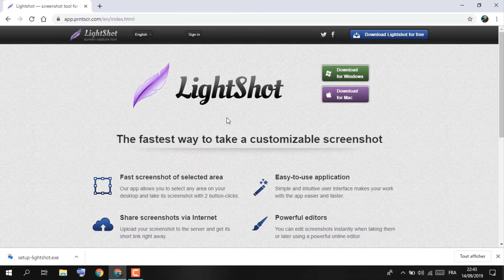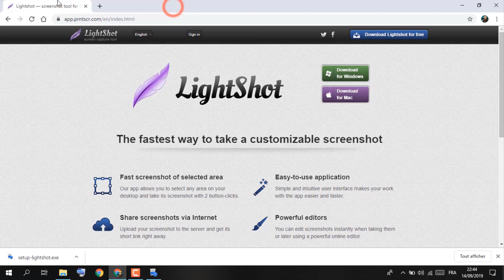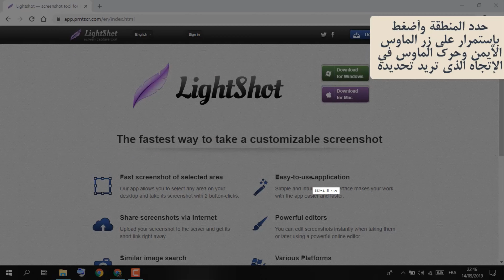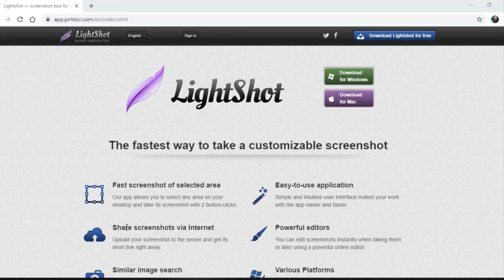تحميل برنامج تصوير الشاشة الإحترافي للكمبيوتر 2020 مجانا hd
في هذا المقطع سنقوم بشرح كيفية تتبيث برنامج تصوير الشاشة الإحترافي للكمبيوتر،
وطريقة عمل البرنامج على الجهاز.
البرنامج صغير جدا لا يتعدى حجمه 2.7 ميجا .
يعمل البرنامج على جميع إصدارات الويندوز.
طريقة عمل البرنامج سهلة لا تحتاج إلى خبرة في تصوير الشاشة، كل ما يجب عليك بعد تتبيث البرنامج هو الضغط على  زر نسخ الشاشة الموجود على لوحة المفاتيح بأحد الأشكال الآتية: Print Scrn، Prnt Scrn، Prt Scrn، Prt Scr، Prt Sc، Pr Sc،
أو الضغط على أيقونة البرنامج .